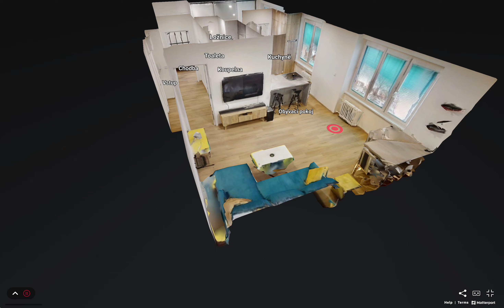Prodej bytu 2+kk, Ostrava, ul. Francouzská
Chcete bydlet v bytě 2+kk, který doslova nemá chybu? Tak tím je tento družstevní byt 51 m2 ve 2.NP ze 6 s výtahem. Po čerstvé, opravdu nadstandardní, rekonstrukci na ul. Francouzská, v Ostravě Porubě naproti Mc. Donaldu. Jsou použity nejkvalitnější materiály a technologie: excentrická indukční deska "BORA" s odsáváním mezi ploténky, úprava proti otiskům prstů, odsávání WC dovnitř mísy, posuvné dveře do pouzdra, povrchy na kuchyňské lince - dub Halifax, bílé sklo za linkou, plno výsuvy s dojezdy firmy BLUM, zabudované spotřebiče Whirlpool, snížené podhledy s LED světly, se třemi úrovněmi rozsvícení, vestavěná skříň přes 3 metry atd. Jako opravdovou třešničkou na dortu a bonusem navíc, je dole ve sklepě pro Vás k dispozici protiatomový kryt. Byt aktuálně nelze převést do osobního vlastnictví, nicméně s financováním pomůžeme.